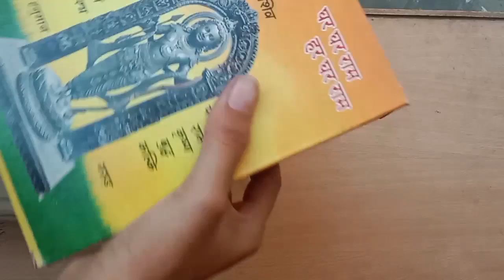unboxing of Shree Ram # my life style with Garv Tiwari